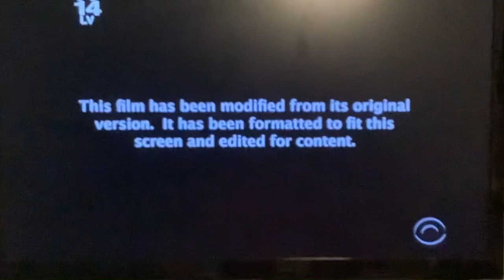Opening To Mission: Impossible Rogue Nation On CBS 6/5/23 (Network Premiere)